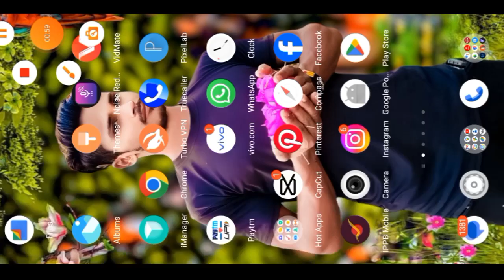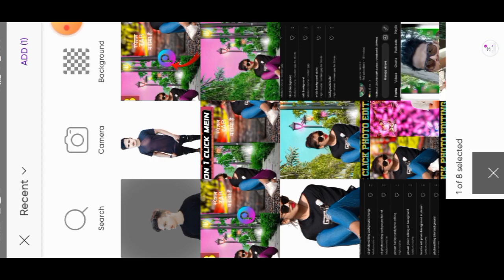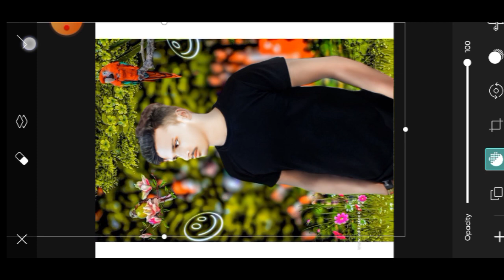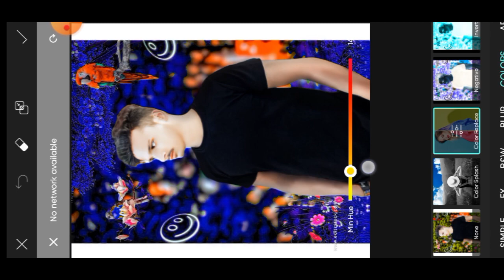सबसे आसान😱 One Click Photo Editing App 2024 | 1 Click CB Photo Editing App | BesT Photo Editing App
. picsart photo editing background change kaise karephoto editing background change
picsart photo editing background black
photo editing background change tamil
. photo background change google

तो दोस्तो मै आज आप लोगो के लिए न्यू वीडियो लाया हु जो Retouching कैसे करे । तो विडिओ को लास्ट तक देखिये ।❤❤❤❤🥀🥀🥀🥀
my Qureshi...
Photo Editing tutorial full photo Editing tutorial on 2024 new trick full photo Editing tutorial 2024ab to shikh lo photo editing
photo editing 2024 new yearphoto editing 2024ke
one click CB editing
CB editing ka asan tarika
face smooth editing appface smooth editing sketchbook
autodesk face smooth editing telugu autodesk face smooth editing telugu

. h.s editor20

snapseed Editing
snapseed photo Editing kaise
snapseed Editing
lightroom Photo Editing kaise krelightroom Editing